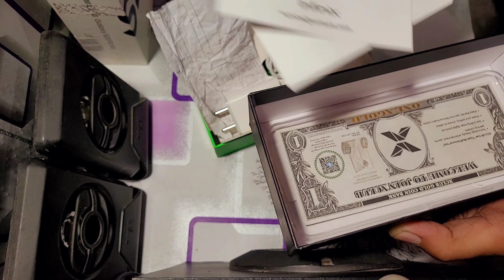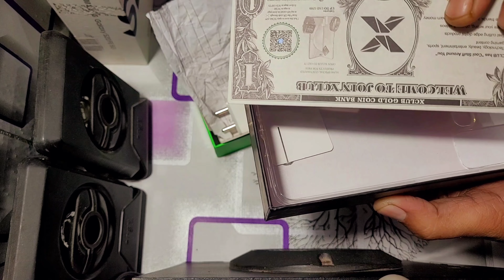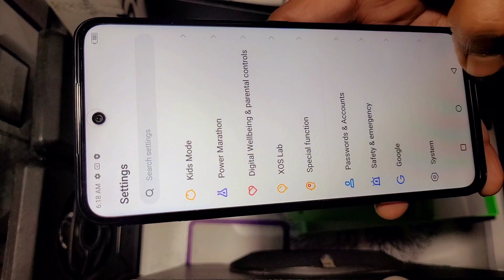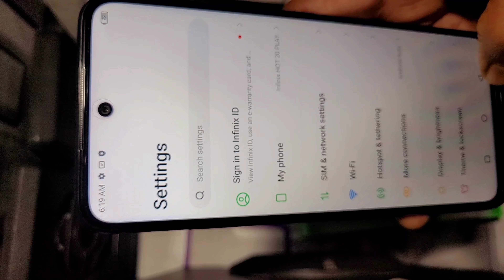infinix hot 20 play unboxing and review 🫠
Dosto mai aj apko INFINIX HOT 20 PLAY ke bare me btane vala hu ,jo ki bahut killer look aour good camera ke sath hai ,agar apko vedio achha lage to plz share kare

my camera :-
my mice
my tripod

you query :-
hot 20 plat unboxin and review
nfinix mobile
infinix hot series
infinix hot 20 play
infinix mobile unboxing
infinix hot 20 unboxing
hot 20 play unboxing
hot 20 play review
hot 20 5g infinix
hot 20 play
hot 20s
27 Jan - 11 Feb 2023
hot 20 play infinix
infinix hot 20 play gaming test
hot

thank you guys yo watch my vedios❣️🥰💕